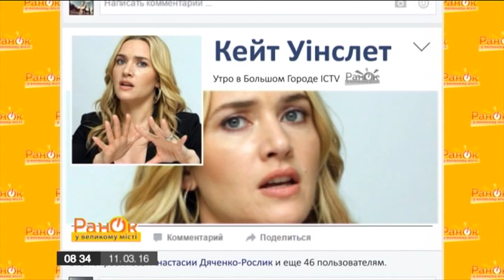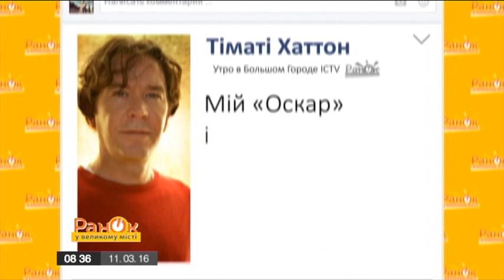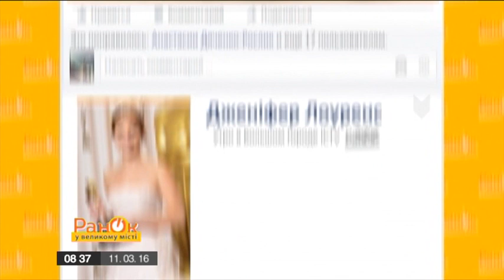Оскар в туалете, или где звезды держат награду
«Я шел к этому всю жизнь!» - сжимая заветную статуэтку «ОСКАР», известные актеры со слезами на глазах передают поздравления и слова благодарности миллионам поклонников.
Но что дальше?? Где они хранят свои золотые статуэтки?
"Утро в Большом Городе" узнало.